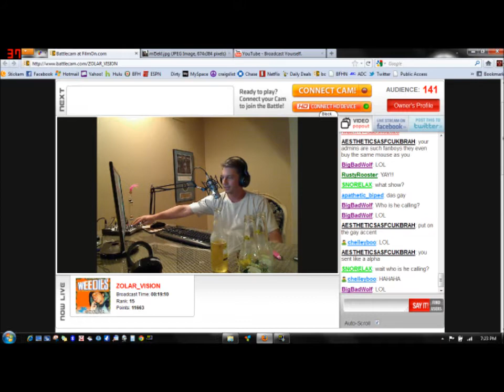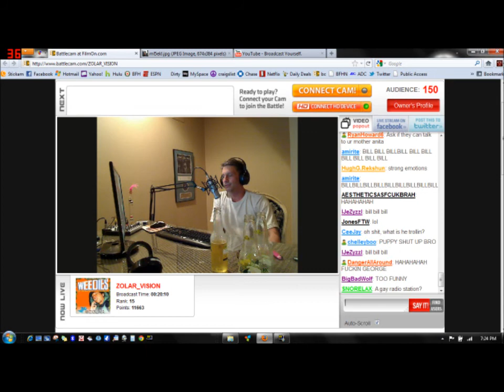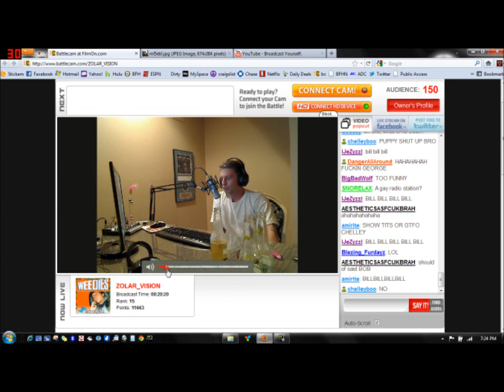Zolar pranks a gay chatline